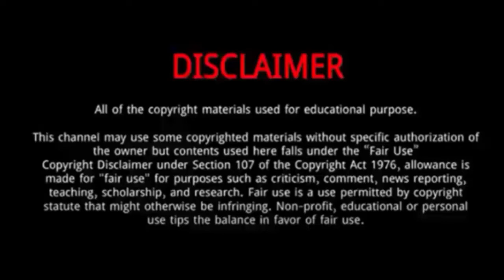Ma Tianyu (Ray Ma) || 10 Things You Didn't Know About Ma Tianyu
Ma Tianyu || 10 Things You Didn't Know About Ma Tianyu

Ma Tianyu, also known as Ray Ma, is a Chinese Mandopop singer and actor.
He was Born on July 12, 1986 in Dezhou, China.
His mother died of illness on the night of Mid-Autumn Festival when he was 5 years old.
Father also left because of debts.
He and his two sisters lived with their elderly grandparents.
In order to make a living, he was less than 16 years old and took on the burden of supporting his family, Bei Piao, and went to work.